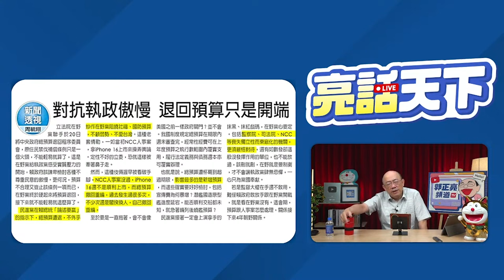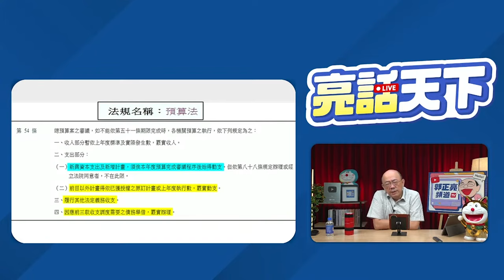郭正亮曝藍白退預算主因！直言社會、國防預算不會被刪？【亮話天下｜郭正亮 精選】@funseeTW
友善連接：
《哏傳媒》tiktok短視頻